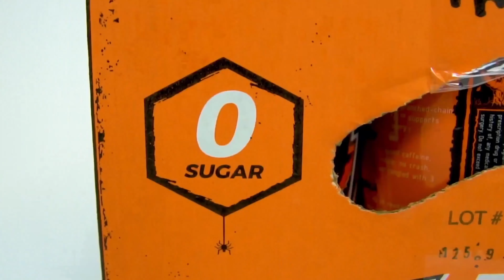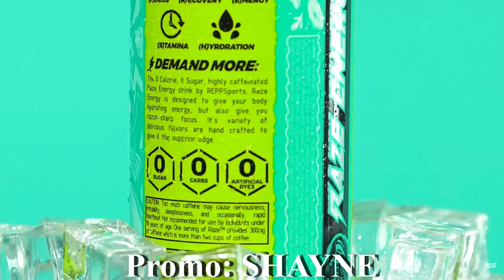Thor - God Of War Ragnarok [[ God Of War Ragnarok Theory ]]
who is Thor in God Of War Ragnarok? in this god of war Ragnarok theory, I will be discussing who is thor in the god of war series and will we this future boss be like in god of war Ragnarok. What will happen in god of war Ragnarok? Thor will happen in god of war Ragnarok. Thor god of war. What type of secrets does thor hide behind his hammer Mjolnir and what will thor do when he finally comes face to face with Kratos and Atreus in god of war Ragnarok? This god of war theory is about thor god of war. Who is Thor in Norse mythology and who is thor in god of war Ragnarok. Come and find out.

THIS CONTENT IS NOT MADE FOR CHILDREN (COPPA).